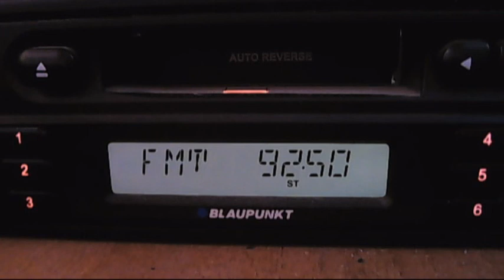fm dx rts bg 1 tupijnitza 13:30